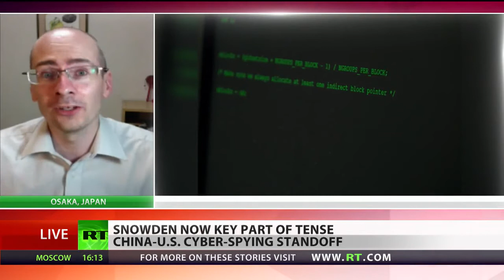"Smear Campaign Against Snowden- US pushing to distract from NSA leak"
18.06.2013 NEWS FROM MANY: Spaying is illegal, immoral, warmongering practice.  Original by RT. Published on Jun 18, 2013 Edward Snowden's revelations had already led to some tension between the US and China. Beijing has demanded that Washington explain its surveillance program and cyber spying to the international community.

James Corbett, editor of an independent news website the Corbett Report, says further damage to relations between the two countries is inevitable

I am making such material available in a effort to advance the understanding of environmental, political, human rights, economic, democracy, scientific, and social justice issues, etc..I believe this constitutes a 'fair use' of any such copyrighted material as provided for in section 107 of the US Copyright Law. In accordance with Title 17 U.S.C. Section 107, the material on this site is distributed without profit to those who have expressed a prior interest in receiving the included information for research and educational purposes.